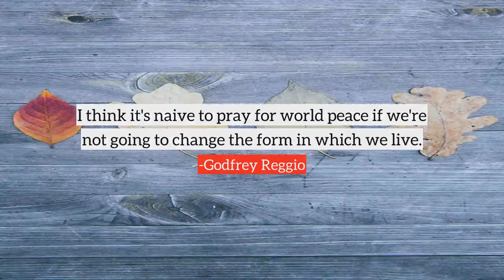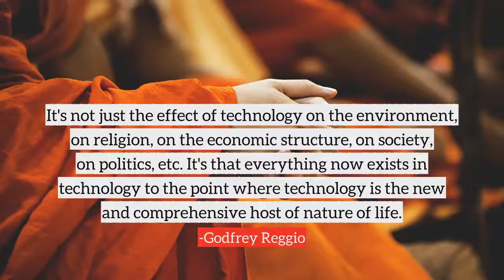Godfrey Reggio top Quotes, best quotes from Godfrey Reggio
Following are the few quotes from Godfrey Reggio, in this video
1) Technology is not neutral.
2) I think it's naive to pray for world peace if we're not going to change the form in which we live.
3) So to hope to be able to have peace, to be able to have justice and environmental balance, are consequences of our behavior, not just our intentions.
4) Having been an educator for so many years I know that all a good teacher can do is set a context, raise questions or enter into a kind of a dialogic relationship with their students.
5) It is very easy to make clear what you want a film to say, but I did not wish to engage in overt propaganda, even for the right cause. I wanted to create an experience through the films, something where people could have the freedom of their own response to them.
6) What I'm trying to do is to at least raise a flag to the blinding light of technology.
7) Technology has become as ubiquitous as the air we breathe, so we are no longer conscious of its presence.
8) It's not that we use technology, we live technology.
9) All tools have intrinsic politics and technology is the tool of now.
10) But in fact if you look at film as a metaphor, only through the negative can you have the positive print. What I'm trying to get to is the positive value of negation.
many more...